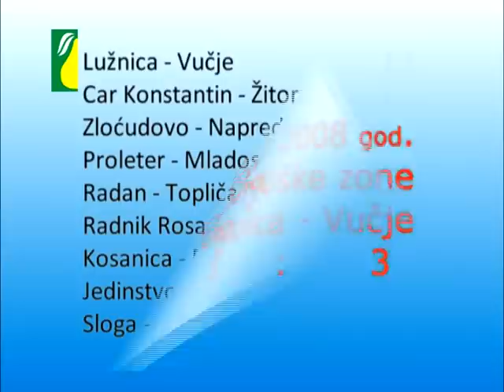Lužnica - Vučje Porečje 1:3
Fudbalski klub Vucje